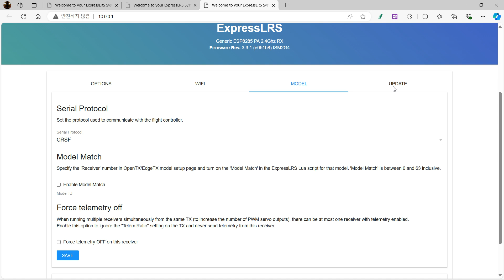GEPRC ELRS Nano 2 4GHz PA100 Receiver Factory Firmware Infomation // First Batch Version